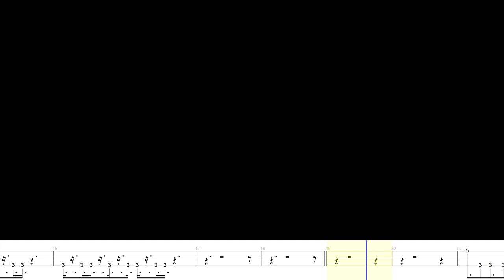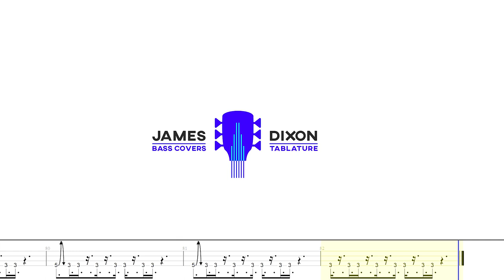Royal Blood - Boilermaker (Studio Version) - Bass Cover with Play Along Tabs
Royal Blood Boilermaker (Studio Version) including Fake Guitar Sound and Play Along Tabs.

The studio version of Boilermaker has a few differences to the live versions from 2019. One of those being there's no Pitchfork pedal momentary pitch shifts up after the drum solo part. I've kept these in as it's too much fun to miss these out. The only other affects needed for this song is an octave up as well as a filthy overblown distortion tone 👌

Song: Boilermaker
Artist: Royal Blood
Album: Typhoons
Original Bassist: Mike Kerr
Bass: Custom Jazz Bass - Neck pickup full - Tone off
Tuning: Standard (E A D G)
Bass Signal:
Channel A - Bass - Octave Up - Momentary 2 Octaves Up - Distortion - Stereo Splitter - Reverb

Channel B - Bass - Auto-wah - Distortion

Boilermaker Lyrics
I was looking for some kind of saviour
Someone still counting on my worst behaviour
Knew there would be trouble
With devil eyes and magic hands

I'm all mixed up

Head like a cocktail shaker
Living in a house like an old bodega
Got the odds looking in my favour
Standing at the bottom of a boilermaker

So keep your feet on the ground
And listen to the sound of a real money maker

Something's twisted up right inside me
I'll let you use it up, so when you do leave
Take me to the edge and let me show you what was on my mind
Don't put all your money on me, 'cause you and me are two of a kind
Going in blind

Like a boilermaker

All audio and video segments remain the property of the original artists and publishing companies. The channel author derives no income or unjust enrichment from the presentation of this video, and does not use AdSense or other partner monetization schemes.